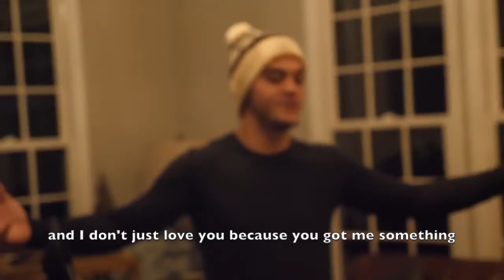Dolan Twins // Give each others gift